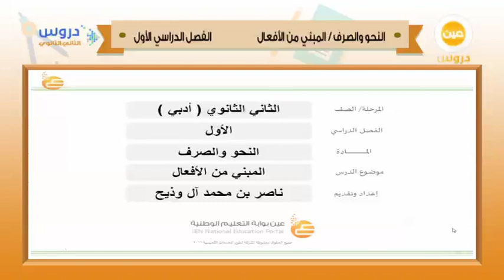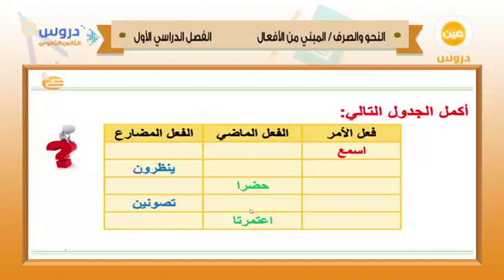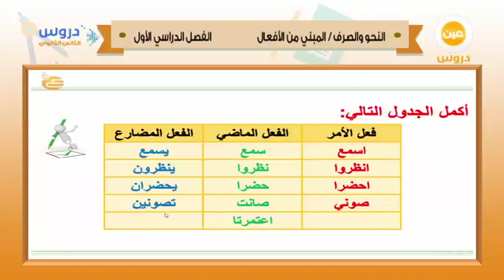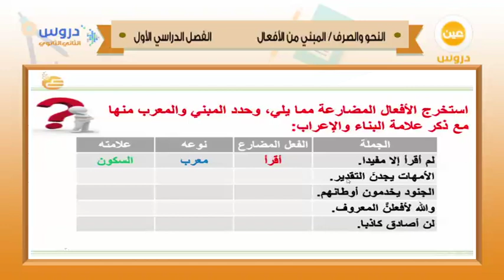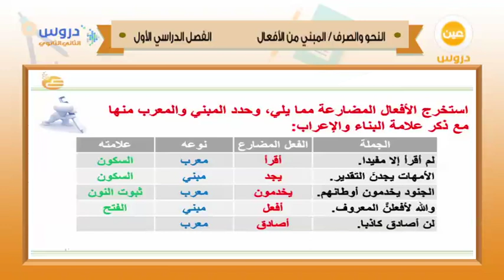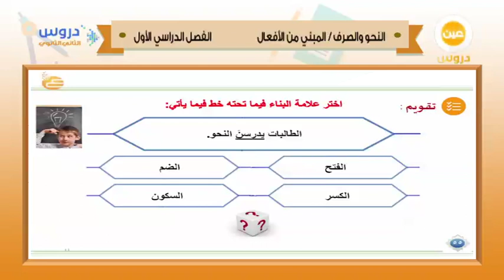الثاني الثانوي | الفصل الدراسي الأول 1438 | النحو والصرف | المبني على الأفعال